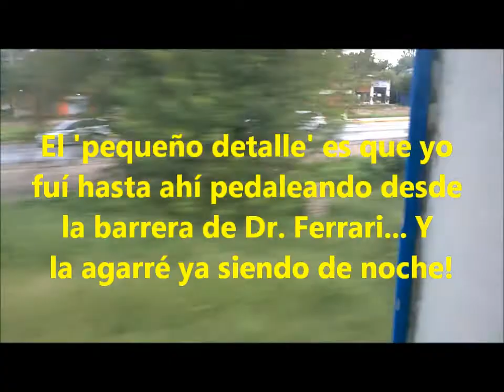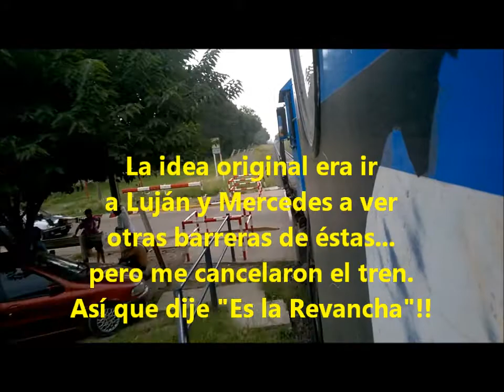BxA 2017 Especial Siemens-Safetran en Marcos Paz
Especial de barreras automaticas Safetran (instaladas por SIEMENS en 2011) corresponden a 3 que estan en la zona de Marcos Paz. tambien agregue algunos videos del viaje, para que se note la velocidad que desarrollan actualmente los trenes.

esta barreras originalmente tenian brazo de madera pintado completamente de blanco, de 3,5m de largo y 12 de ancho (excepto por la de "los eucaliptos", que eran de 2,5m de largo). con cinta de reflectar de 10x40Cm cada raya roja y blanca. pero con el tiempo las fueron reemplazando a medida que las rompian.
ademas, las 3 tenian originalmente las campanas grises "Safetran" [(?) ...o General Signals?] pero algunas se fueron rompiendo y fueron reemplazadas por otras.
Actualmente las 3 tienen brazos de los que se usan en todas las barreras del Sarmiento, de madera pintada de rojo y blanco cada 50Cm. y cada una tiene una campana diferente, Uruguay tiene el "campanario" EMAVE que suena como Fasola Norte. Ferrari tiene un Saxby y la unica que por el momento mantiene la campana original es la de Lo Eucaliptos.

en este ramal hay 2 mas de estas barreras, pero todavia no llegue a verlas (ahora, porque ya las habia visitado hace aproximadamente 2 años atras). asi que quedan para la proxima, junto con las del ramal a Mercedes que son 6 mas.